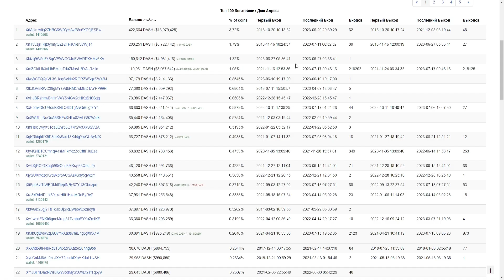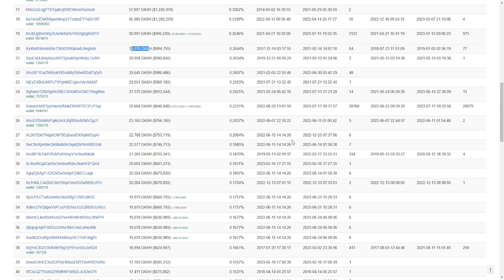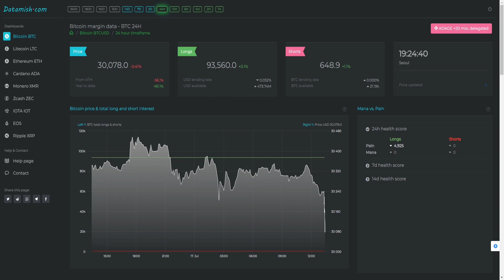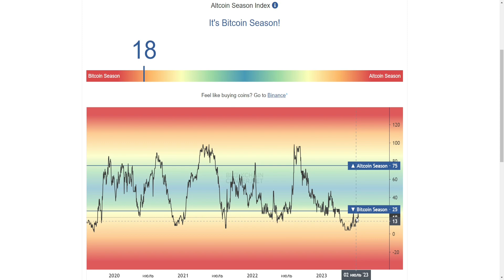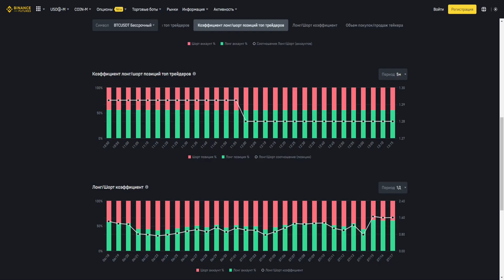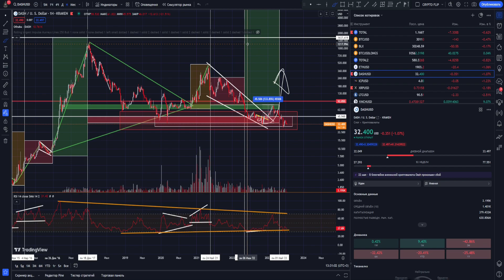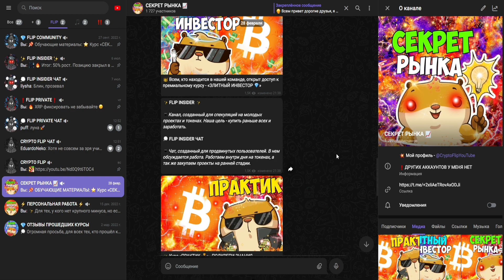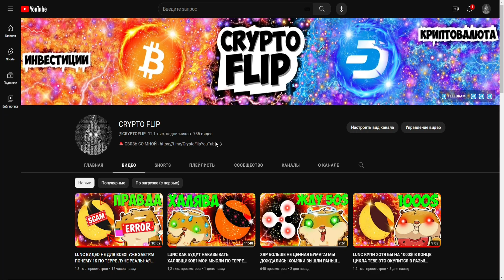DASH МЕНЯ ПОЙМУТ ВСЕГО 1% ЛЮДЕЙ! ЧТО Я ДЕЛАЮ? ПОЧЕМУ ДЕШ НУЖНО УСПЕТЬ НАКОПИТЬ ЭТИМ ЛЕТОМ! ФЛИП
Информация из видео:
1. Крипто флип
2. Crypto flip
3. Криптовалюта btc обязательно себя покажет в будущем
4. Обзор рынка и
5. Обзор bitcoin
6. Лонг шорт коэффициент
7. Обзор
8. btc
9. bitok price
10. bitcoin обзор
11. btc прогноз
12. btc
13. bitcoin КРИПТА
14. Монета биток
15. биткоин
16. биток crypto
17. биточек обзор
18. биткоин крипта
19. ишесщшт криптовалюта
20. ишесщш что это иес
21. ишесщш что это иес
22. иес токен ишесщш
23. иес токен ишесщш
24. BTC
25. BTCUSD
8. Дэш
9. Dash price
10. DASH обзор
11. DASH прогноз
12. DASH
13. Деш крипта
14. Монета dash
15. вфыр
22. вфыр 50000
16. вфыр обзор
17. dash конфликт
18. dash разбирательство
19. конфликт разработчиков dash
20. dash разбирательство разработчиков
21. даш обзо
22. что такое даш
23. даш криптовалюта
24. даш альткоин
25. dash лучшая криптовалюта